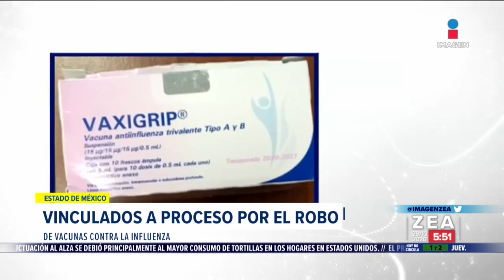Vinculan a proceso a dos por robo de vacunas contra la influenza | Noticias con Francisco Zea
Vinculan a proceso a dos hombres por el robo de vacunas contra la influenza en el Estado de México.